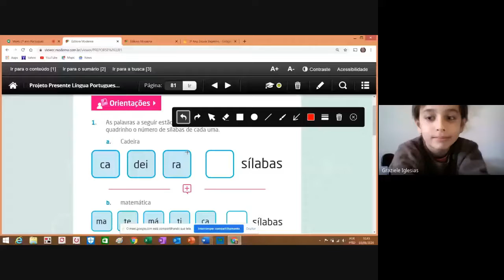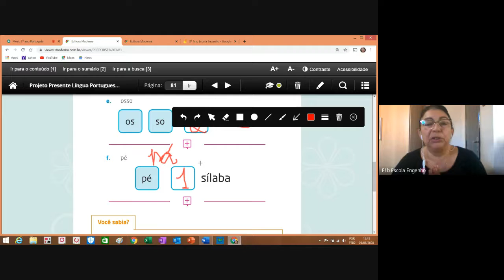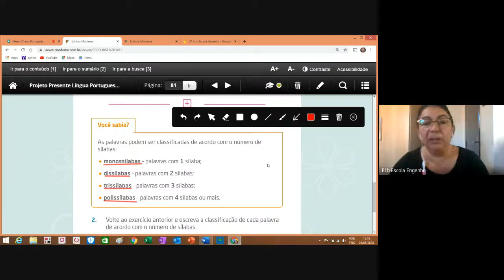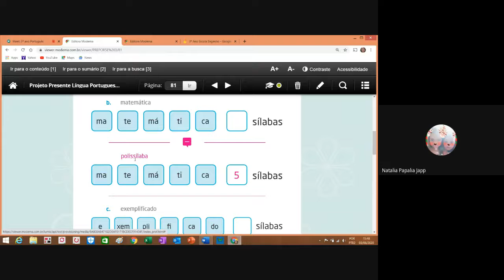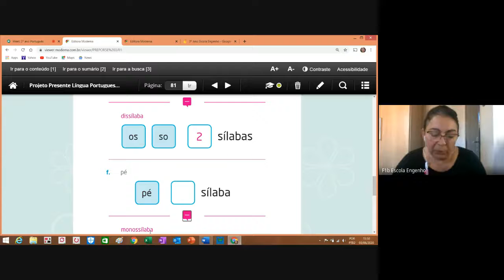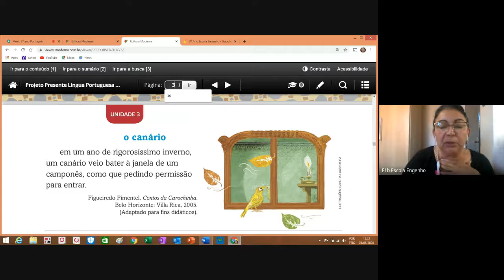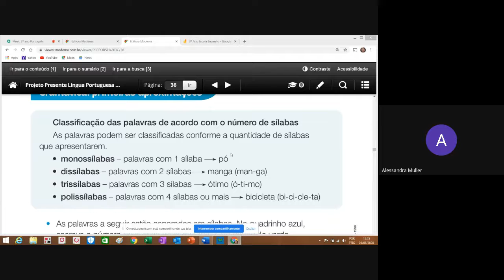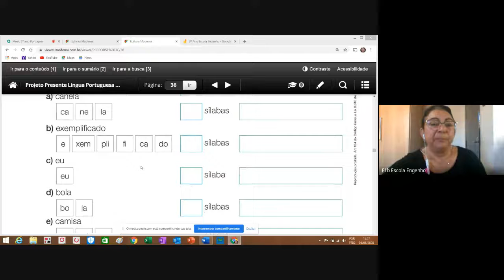3º ano Português (2020-06-03 at 11_16 GMT-7)